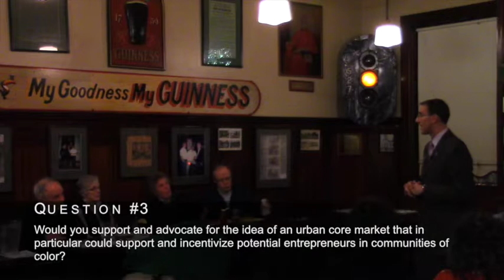Mike Lake JPP Forum 2014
This video is about Mike Lake Forum